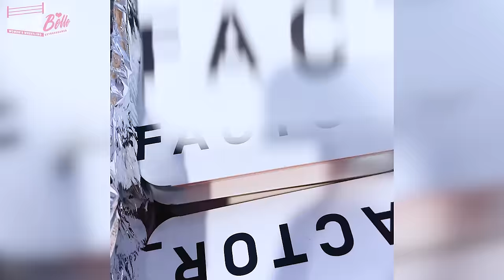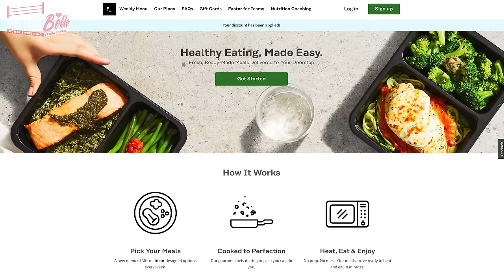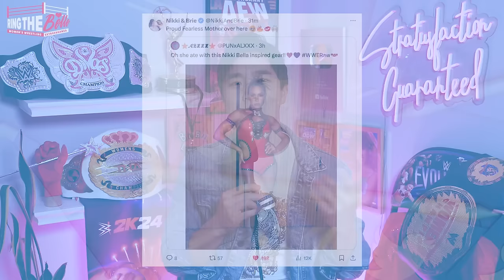Rhea Ripley INJURED & Vacates Title! Lesbians Gone WILD in AEW! | Women's Wrestling Weekly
Women's World Champion Mami Rhea Ripley injured and vacates her championship shocking the wrestling world! What does this mean for Liv Morgan revenge tour and who will be the next champion? AEW has gone wild with lesbian love triangle with Mariah May, Toni Storm, and Mina Shirakawa. Natalya puts on a classic against the new NXT Women's Champion Roxanne Perez. Naomi defeats Tiffany becoming the number one contender for Bayley. And Jordynne Grace drags both Steph De Lander and Matt Cardona during Knockouts Championship contract signing.

CHAPTER TIME
0:00 Intro
0:51 WWE SmackDown
3:43 FACTOR
5:36 WWE RAW
9:32 WWE NXT
14:31 AEW Dynamite
18:32 AEW Rampage
19:41 AEW Collision
21:37 ROH
22:34 AEW Battle of the Belts
24:10 TNA